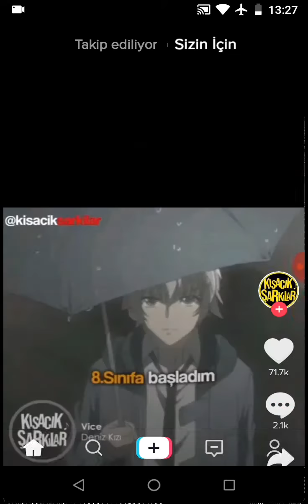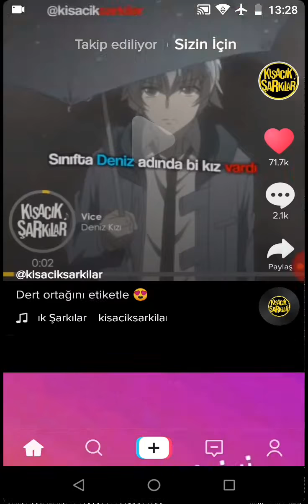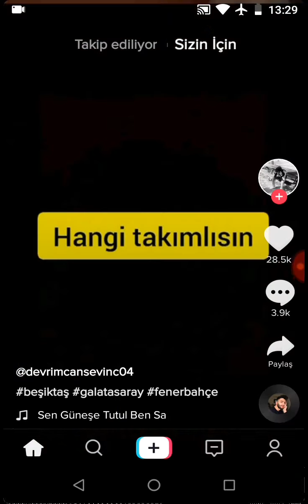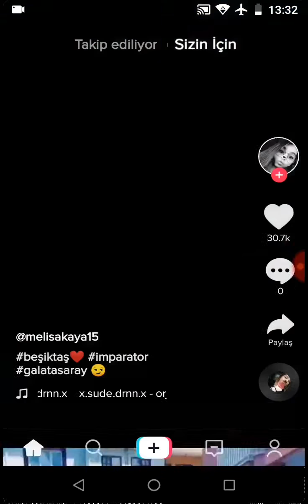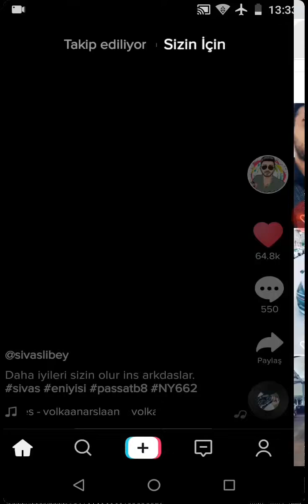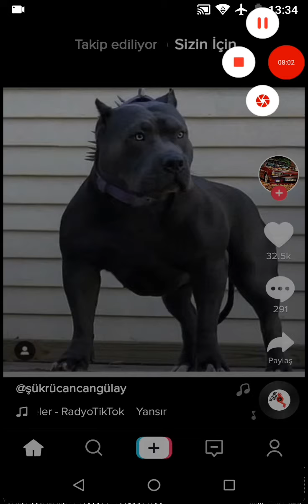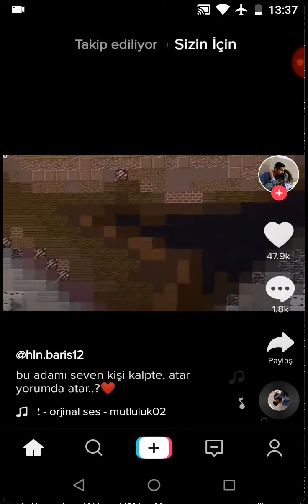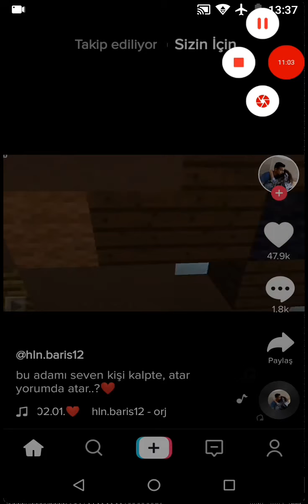Tiktoktaki komik ve başka tür videolar izliyorum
Bu benim Capture Recorder ile kaydedilmiş videom. Ekranınızı kaydetmek ve canlı yayın yapmak kolaydır. İndirme bağlantısı: